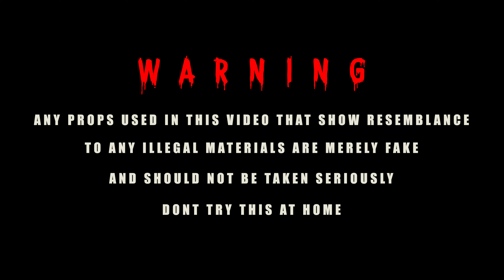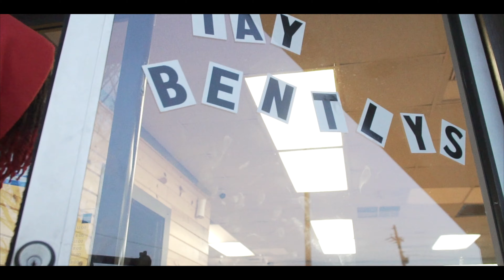Tay Bently - Opp Shop (MUSIC VIDEO)